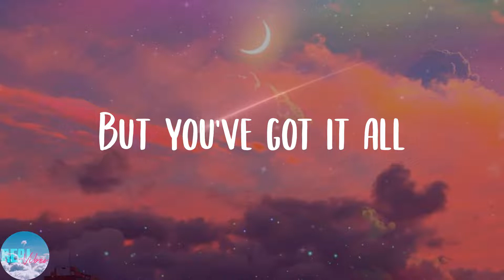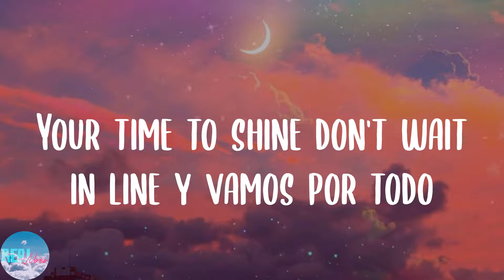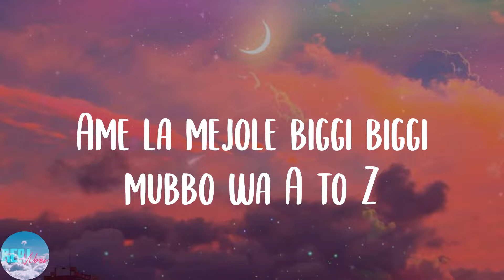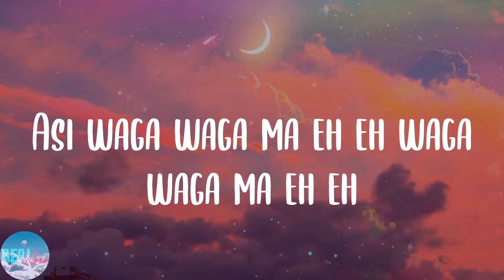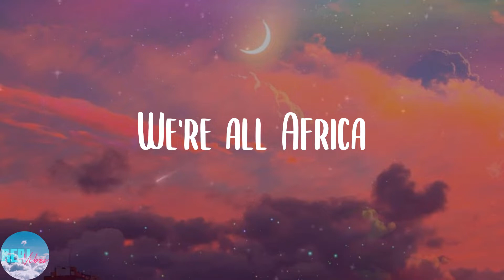Shakira - Waka Waka (This Time for Africa) [The Official 2010 FIFA World Cup (TM) Song] (feat. Fres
Shakira - Waka Waka (This Time for Africa) [The Official 2010 FIFA World Cup (TM) Song] (feat. Freshlyground) (Lyrics)

️🎤Lyrics:
Pick yourself up and dust yourself off and back in the saddle
Everyone's watching
The pressure is on
You feel it
But you've got it all
Believe it
Their expectations
Today's your day
I feel it
You paved the way
Believe it
Anawa aa
Ame la mejole biggi biggi mubbo wa A to Z
Asi tsu zala makyuni biggi biggi mubbo from East to West
Asi waga waga ma eh eh waga waga ma eh eh
Tendency suna tsibuye 'cause this is Africa (Africa, Africa Africa)
Tsamina mina
Anawa a a
Tsamina mina
Tsamina mina